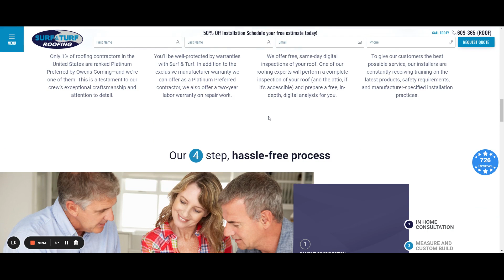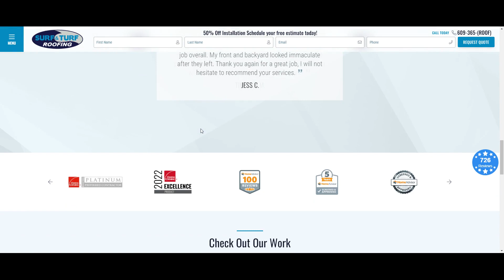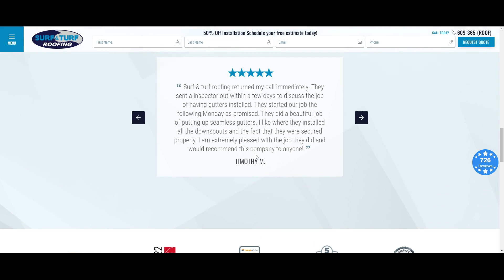Roofing Blackwood | Surf & Turf Roofing